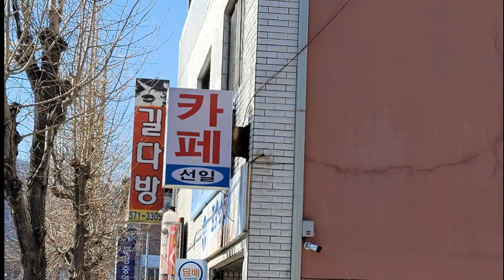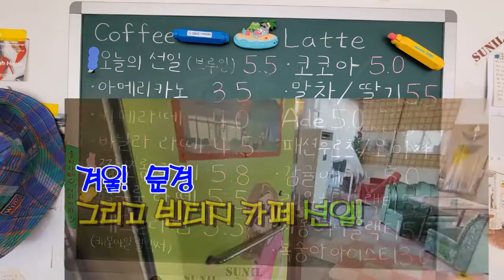문경여행 추천 카페 선일 : 문경새재가 있는 문경 유명 빈티지 카페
문경새재가 있는 문경시 문경읍
볼꺼리 즐길 꺼리가 많은 곳이죠. 그 중에서도  문경 여행 오는 분들이 꼭 가봐야 하는 유명 카페가 있습니다. 카페 선일!
예전 다방느낌이 물씬 나는 곳입니다. 물론 커피 맛도 최고!,   직접 만든 빵을 맛볼 수 있는 곳이죠~~   알만한 분들은 다 아시는 곳입니다~~